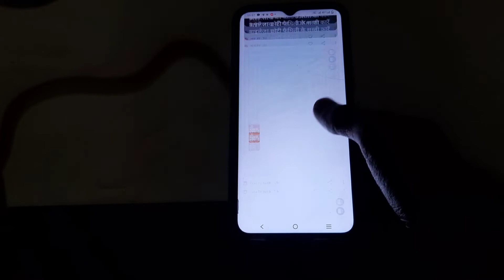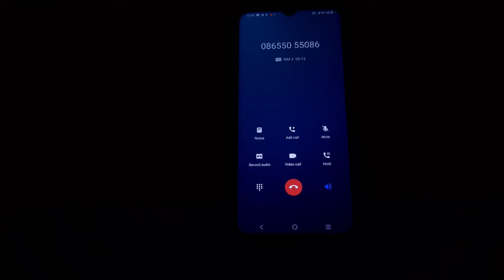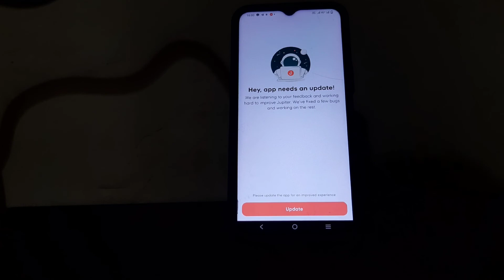Jupiter saving account customer care number | Jupiter bank account customer care se baat kaise kare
hello friends ish video me maine bataya hai ki aap

Jupiter saving account ke customer care se baat

 kaise kar sakte ho aur maine baat karke bhi

dikhaya hai

video achha lage to video ko like kare

Jupiter Bank customer care toll free number
Jupiter saving account customer care se contact kaise kare

Love you ♥️

Jai Hind ♥️